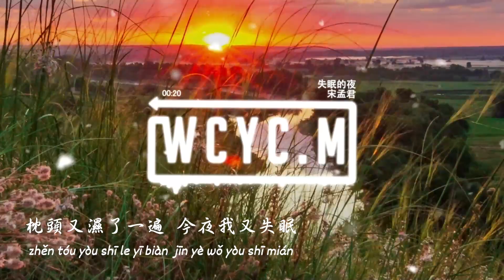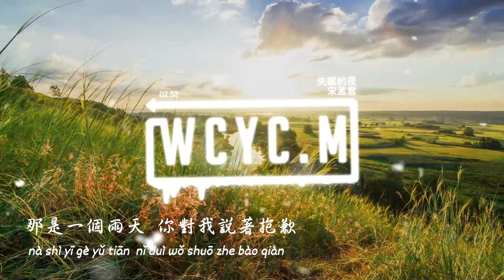宋孟君 - 失眠的夜「还翻着从前你和我的聊天」【動態歌詞/Lyrics Video】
失眠的夜 - 宋孟君
词：宋孟君
曲：宋孟君
编曲：in-k/微笑
混音：范川哲
吉他：齐成刚
总监制：刘浩航
首席宣传官：刘林遥
商务统筹：姚姝
制作人：宋孟君
OP：In Move 云猫
出品人：宋孟君
今夜我又失眠
一个人 的房间
我把灯光都熄灭
熬着最难熬的夜
你不在身边
孤单从不停歇
枕头又湿了一遍
今夜我又失眠
一个人的房间
我的心里下着雪
望着最寂寞的天
还翻着从前你和我的聊天
和你所有一切也停在从前
我一个人生活
不会再对谁去诉说
失望疲惫软弱
就是现在的我
我所有心痛的理由
在别人看来
都是小题大做
我心痛的沉默
对于你来说
是我不值一提的难过
今夜我又失眠
一个人 的房间
我把灯光都熄灭
熬着最难熬的夜
你不在身边
孤单从不停歇
枕头又湿了一遍
今夜我又失眠
一个人的房间
我的心里下着雪
望着最寂寞的天
我一个人生活
失望疲惫软弱
就是现在的我
在别人看来
都是小题大做
我心痛的沉默
对于你来说
今夜我又失眠
一个人 的房间
我把灯光都熄灭
熬着最难熬的夜
你不在身边
孤单从不停歇
枕头又湿了一遍
今夜我又失眠
一个人的房间
我的心里下着雪
望着最寂寞的天
Rap：
试着慢慢闭上眼
脑海中 浮现画面
那是一个雨天
你对我说着抱歉
试着慢慢闭上眼
脑海中 浮现画面
那是一个雨天
你对我说着抱歉

➸微信 ：wcymusicstudio